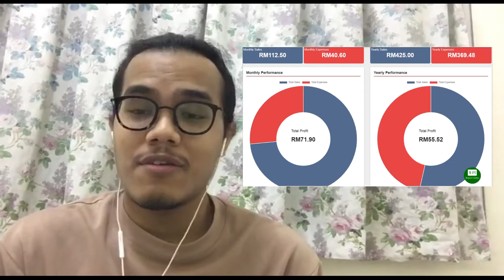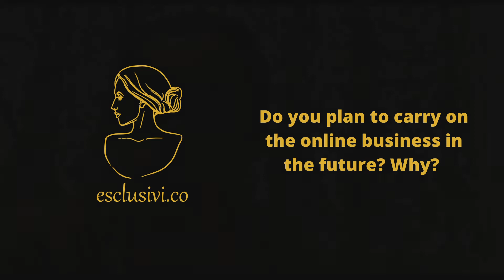Individual Presentation OM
This is an academic purposes video for courses EBP3163 Online Marketing